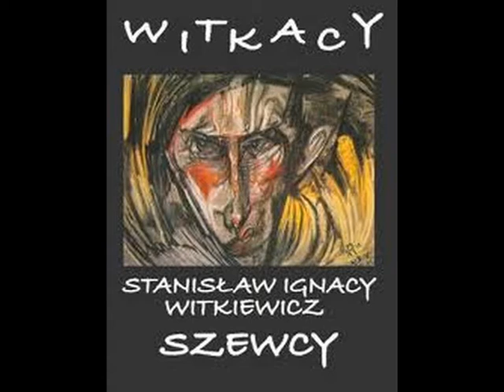Teatr Polskiego Radia, Stanisław Ignacy WITKIEWICZ. I. Szewcy (obszerne fragmenty cz. 2). REWELKA👌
WITKACY w moich zbiorach C.D.N. -- Teatr Polskiego Radia -- ZAPRASZAM: BRUNO SCHULZ, FRANZ KAFKA, CYPRIAN KAMIL NORWID, "MISTRZ MANOLE" / W PRZEKŁADZIE JERZEGO FICOWSKIEGO/, STANISŁAW GROCHOWIAK Dzisiaj STANISŁAW IGNACY WITKIEWICZ (obszerne fragmenty. P II) Znakomity Mariusz Benoit jako Sajetan!
Reżyseria:
Andrzej Piszczatowski;
Realizator:
Tomasz Perkowski

Opracowanie muzyczne:
Małgorzata Małaszko

Inni współtwórcy:
Andrzej Piszczatowski

Obsada:
WITKACY w moich zbiorach C.D.N.